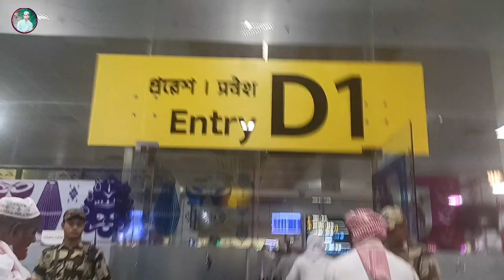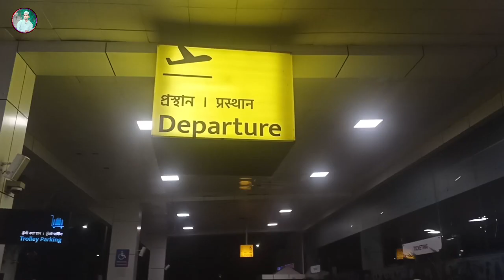হজে যাওয়ার সময় || হজ যাত্রী || Hajj 2023 || islamic Hajj Video || Guwahati To Makkah.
হজে যাওয়ার সময় || হজ যাত্রী || Hajj 2023 || islamic Hajj Video.